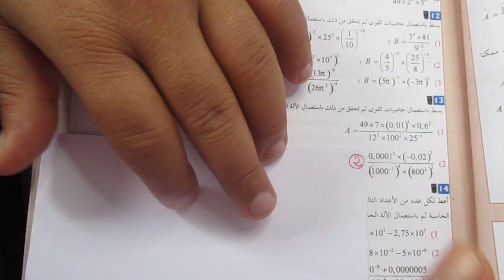درس المجموعات تمرين شامل التمرين 19 الصفحة 45 من كتاب في رحاب الرياضات جذع مشترك علوم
مرحبا سررت بمتابعتك

الثالثة_إعدادي الثانية_إعدادي الأولى_إعدادي جذع_مشترك باكالوريا الرياضيات